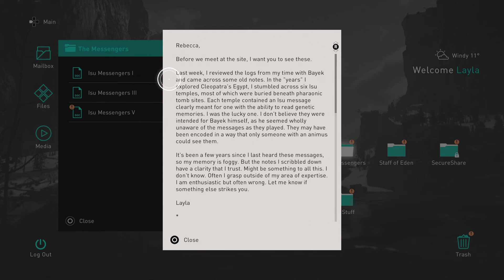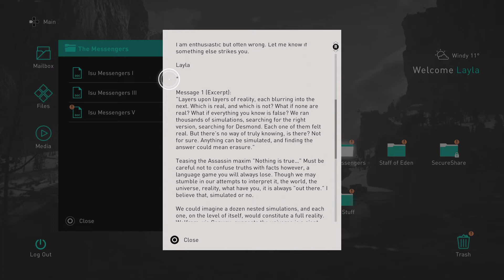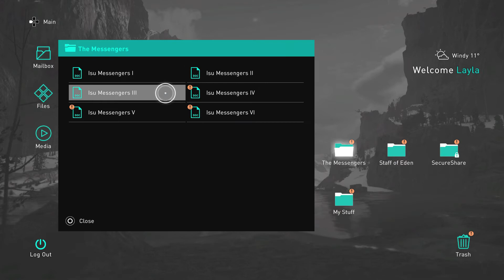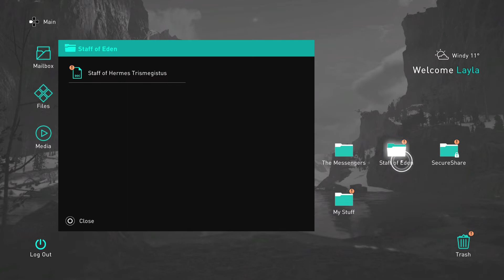Assassin's Creed Valhalla Pt 54 Duel